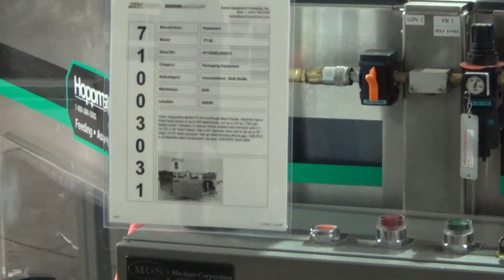Used- Stainless Steel Hoppmann Model FT-50 Centrifugal Bowl Feeder - stock # 71003031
Used- Hoppmann Model FT-50 Centrifugal Bowl Feeder. Machine has a linear bowl speed of up to 400 feet/minute, run on a 1/2 hp 1750 rpm Baldor motor. Includes (1) Dorner incline cleated belt conveyor and (1) 22-1/2" x 34" feed hopper. Has a 48" diameter bowl and is set on a 70" long x 3-1/2" wide conveyor. Has an Allen Bradley MicroLogix 1500 PLC. Is of stainless steel construction. 25 amp. 3/60/230V. Built 2004.